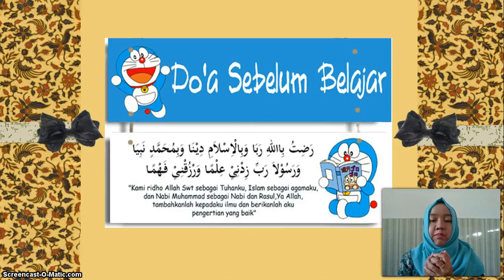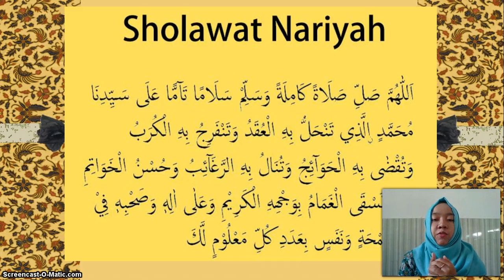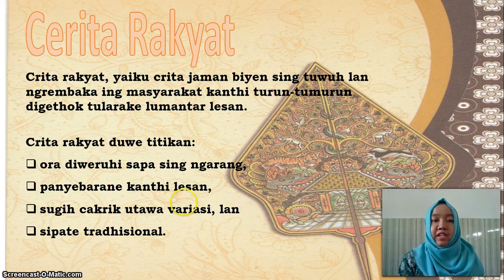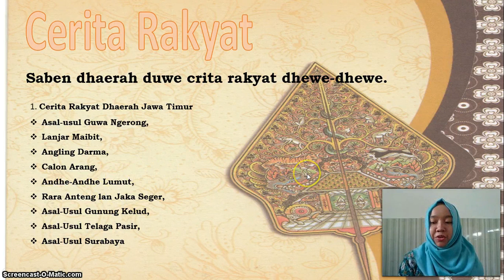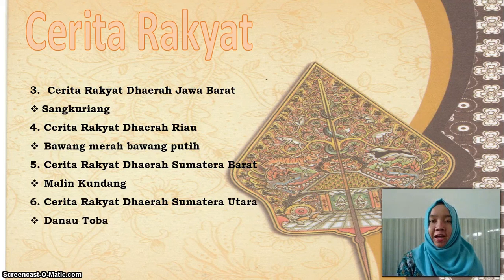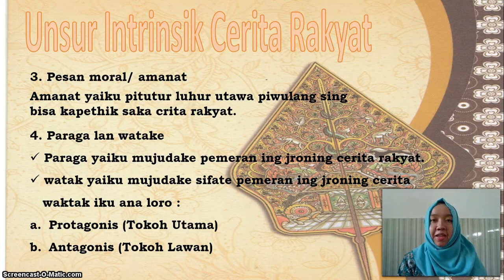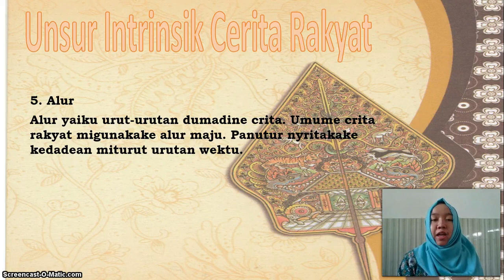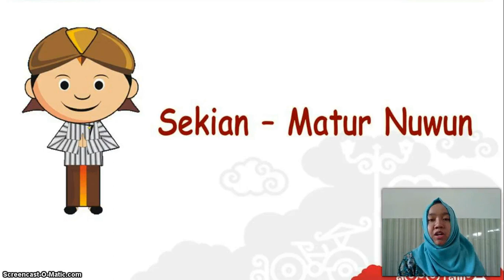BelajarbersamaSUKMA: Kelas 4 MI Islamiyah | Bahasa Jawa | Cerita Rakyat